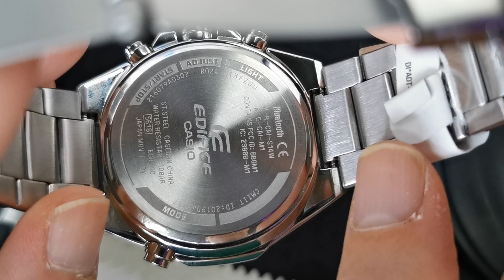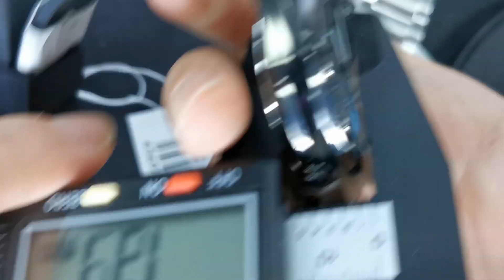CASIO EDIFICE 100M MEN'S 朱仔推介平玩金石 🌟八角形錶圈🌠 🏎️賽車主題🏍️ 雙顯示 藍牙連接 超筍價💥 Hk738/1隻🔥 Tel 9669 9429☎️ 最後兩日舊價錢🏍️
EDIFICE 智能手機連接系列 以「速度和智能」為品牌理念的 EDIFICE 高性能金屬計時手錶現推出 ECB-10 系列。此錶款能連接智能手機，並實現高度精確的計時、個人排程管理，以及根據您當前的位置自動校正時區。 ECB-10 系列手錶是根據賽車隊成員的意見而開發。他們透過 Bluetooth® 連接智能手機，方便車隊進行日常排程時以每分鐘作時間管理；而無論您身在世界何處，「時區自動調整」都能確保準確的時間。 最新的「排程計時器」可連接手機內的日曆應用程式*1 ，並在手錶上顯示預約的開始和結束時間。您甚至可以設定鬧鈴，提醒您活動的開始和結束時間。 錶面呈現八角形錶圈，並鑲有四顆螺絲，讓人聯想到賽車比賽中出現的專業工具，增添令人印象深刻的機械風格。錶盤上刻有水平線，象徵賽車在賽道上高速飛馳的劃痕

錶殼 / 錶圈用料：不鏽鋼
樹脂錶帶 （ 不銹鋼錶帶）
礦物玻璃
黑色離子鍍錶殼
100 米防水
雙 LED 燈
錶面 LED 燈（自動 LED 燈、超級光源、可選擇照明時間（1.5 秒或 3 秒）、餘光）
數位畫面為 LED 背光（自動 LED 燈、超級光源、可選擇照明時間（1.5 秒或 3 秒）、餘光）
Mobile Link（使用 Bluetooth® 無線連接）
飛行模式
世界時間
38 個時區（38 個城市 + 協調世界時間）、夏令時間開/關、自動夏令時間 （DST 夏令時間） 切換、居住城市/世界時間城市掉換
1/1000 秒錶
測量限度：
00'00''000~59'59''999（首 60 分鐘）
1:00'00''0~23:59'59''9（60 分鐘後）
測量單位：
1/1000 秒（首 60 分鐘）
1/10 秒（60 分鐘後）
測量模式：經過時間、圈速
倒數定時器
測量單位：1 秒
倒數範圍：24 小時
倒數開始時間設定範圍：1 秒至 24 小時（增加以 1 秒鐘、1 分鐘及 1 小時為單位）
5 個每日鬧鈴
整點響報
指針移動功能（指針會移動，讓您可以清楚看到數位畫面的顯示資料）
全自動日曆（至 2099 年）
12 / 24 小時制
排程響鬧 開 / 關
按鈕操作音開 / 關
日期 / 月份顯示互換
星期數顯示（可選擇以六種語言顯示星期數）
一般計時狀態
指針式時鐘：2 指針（時、分（指針每 20 秒移動一次））、1 子盤（連接至每個模式）
數碼：時、分、秒、下午、月、日期、日
準確度：每個月 ±15 秒（沒有 Mobile Link 功能）
大約電池壽命：CR2016 為 2 年
大小 / 總重量
大小 : 51×48.5×12.5毫米
總重量 : 101克（ 膠帶）/167 克（ 不銹鋼）

現金價 HKD 738/1 隻🔥💥🌟🌠⌚🌊🏍️
有意者請 whatsapp 或者致電 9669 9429 查詢